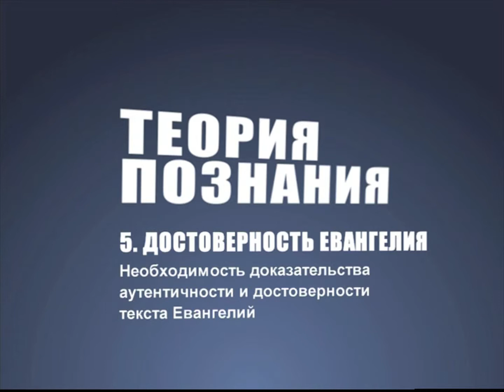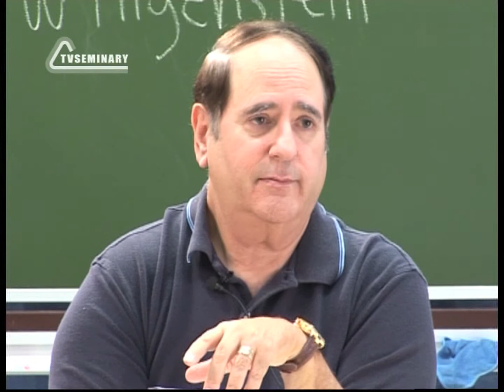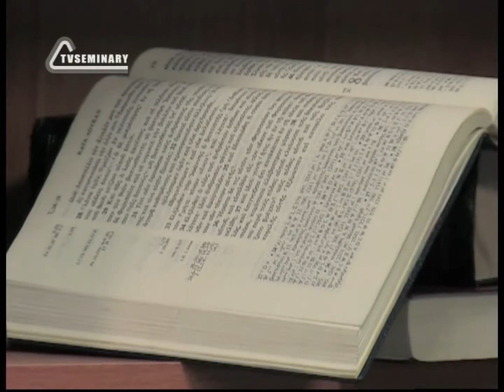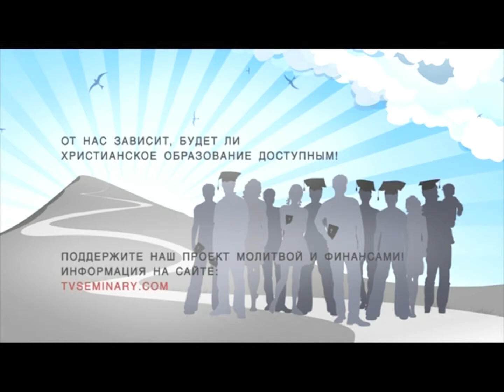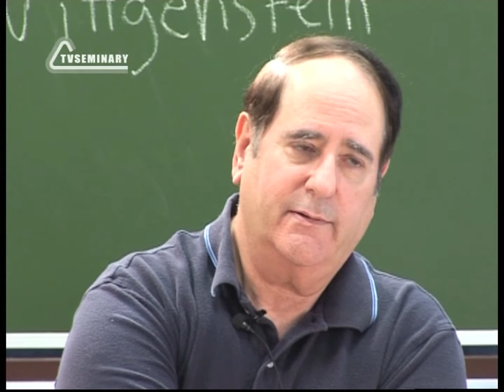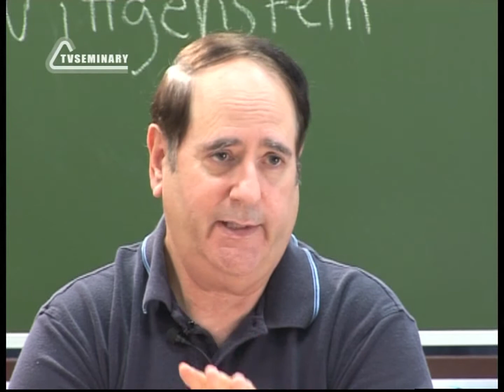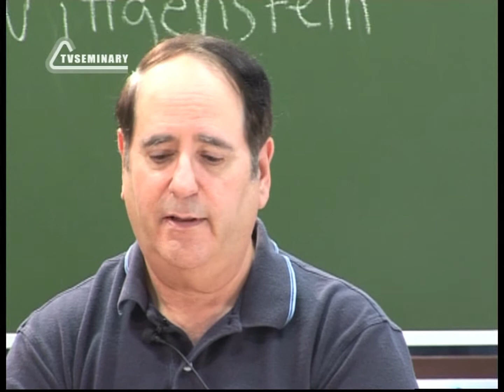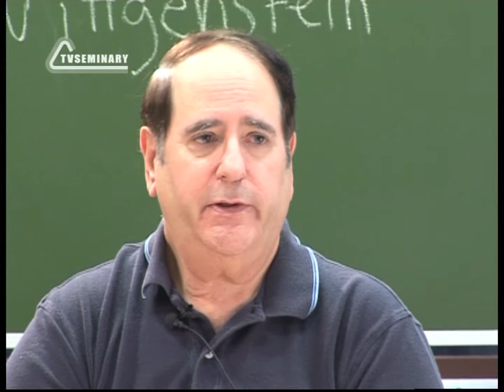ST812 Rus 21. Необходимость доказательства аутентичности и достоверности текста Евангелий.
Почему нам не нужно доказывать подлинность исторических книг о революции в России, но необходимо доказывать аутентичность Евангелий? Уверенность в достоверности Евангелий зиждется на их авторстве. В этом фрагменте лекции преподаватель Джон Файнберг задает следующий вопрос: "Если бы Матфей, Марк, Лука и Иоанн не были бы авторами Евангелий, то какие свидетельства о жизни Христа могли бы подтвердить истинность Евангелий?"